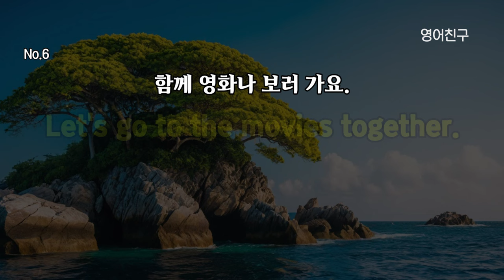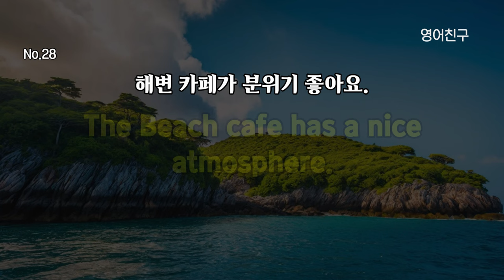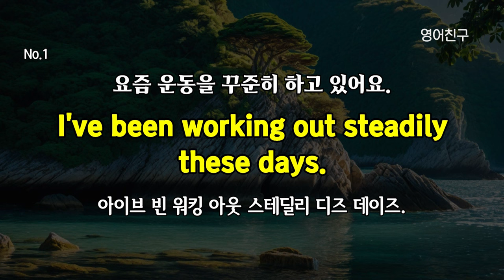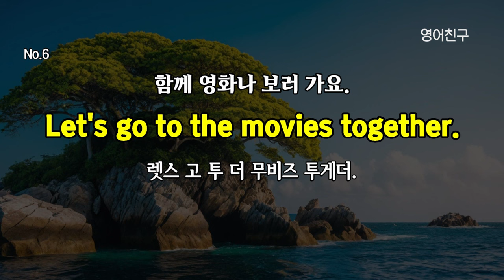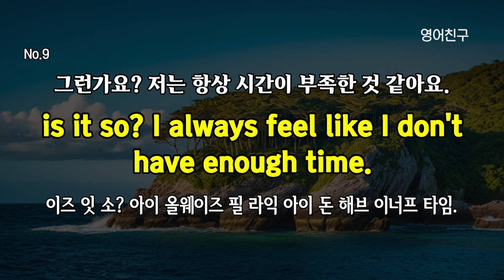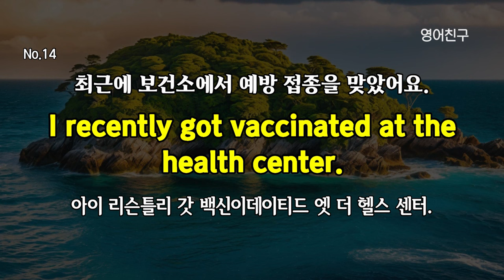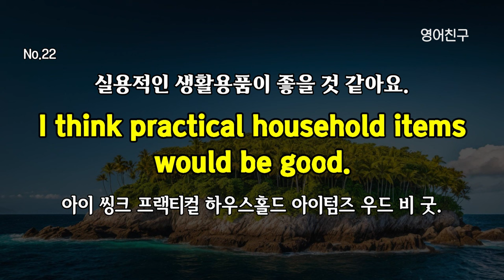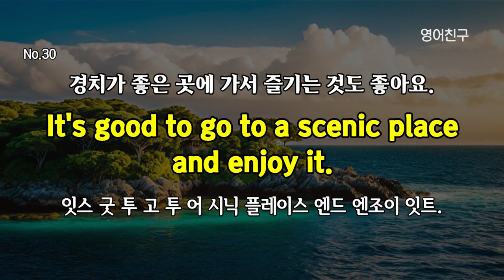#265 하루에 10분 쉽게 배우는 | 생활영어 30문장 | 듣다보면 외워집니다.